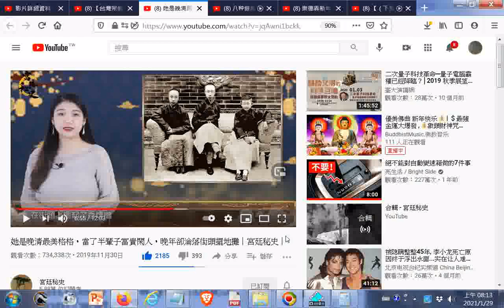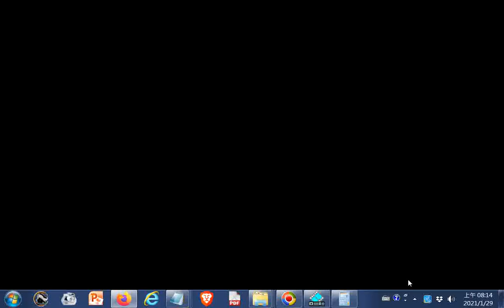她是晚清最美格格，當了半輩子富貴閑人，晚年卻淪落街頭擺地攤(香煙攤)｜宮廷秘史2019年11月30日 網址是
閩南語讀經影片合輯